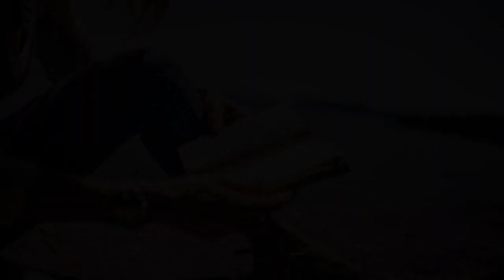ASMR reiki! ASMR roleplay! ASMR korean!